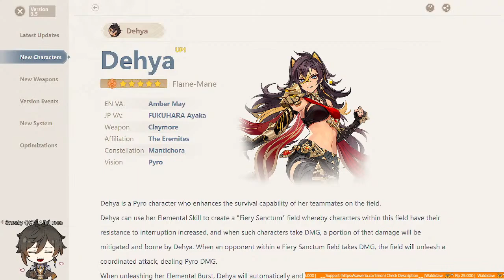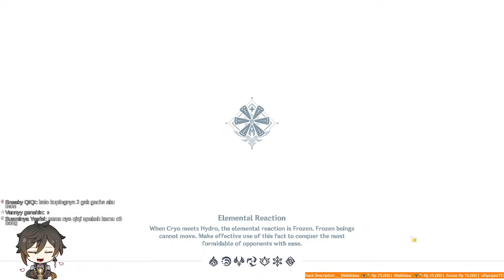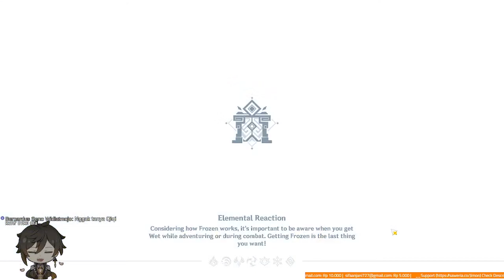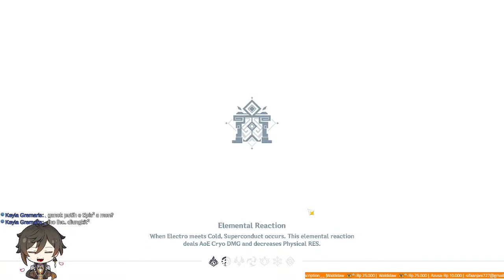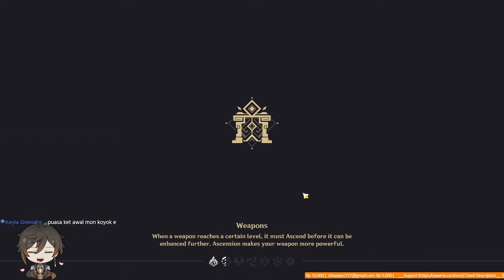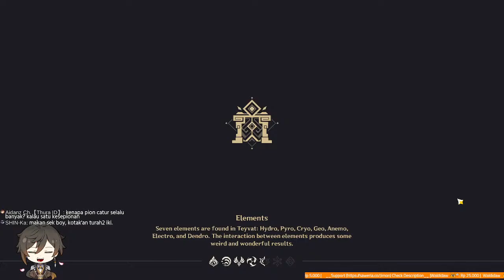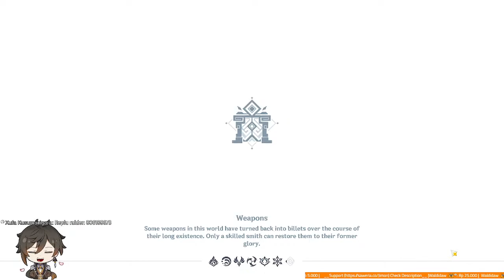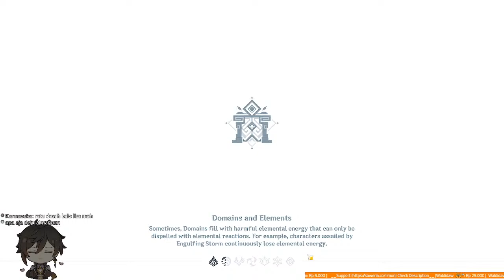Genshin Impact 64th Live part 1 | Indonesia | English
Experimental Teamcomp
Farming Material
Explore Map
Chit-Chat

Genshin Player
♂ | ASIA | Indonesia